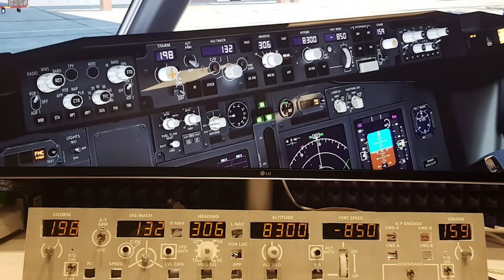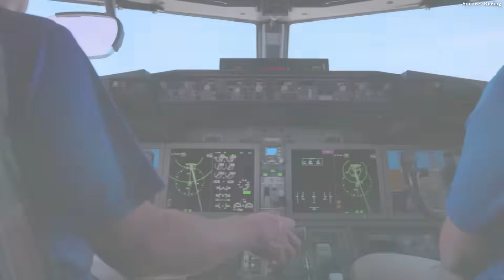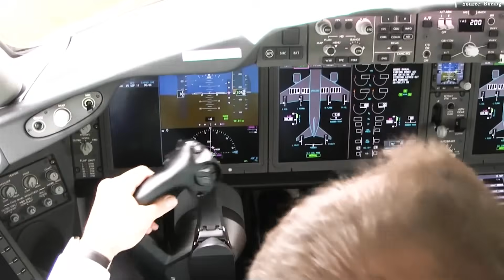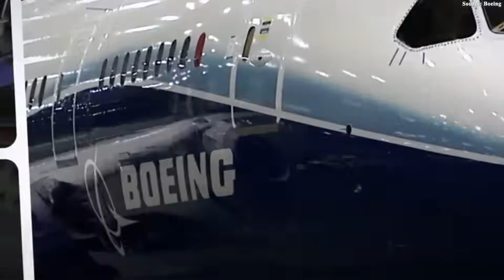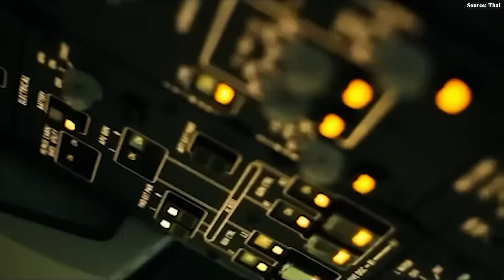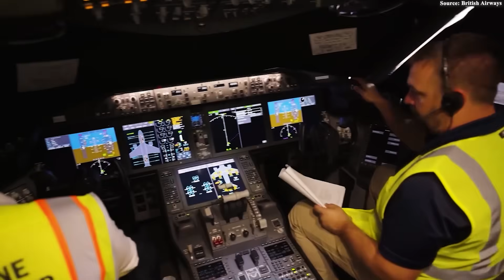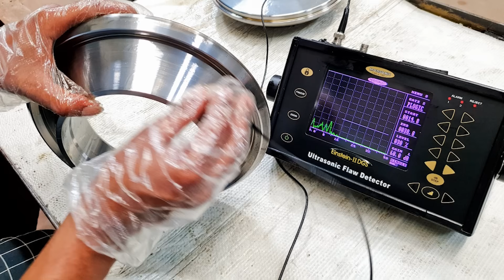FAA Just Dropped a BOMBSHELL about Boeing 787 & 777 SHOCKED Industry!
00:00 Intro
00:21 Directives for the Boeing 787
07:21 Issues with the Boeing 777
11:53 Consequence
The Boeing 7 8 7 Dreamliner and the Triple 7 have long been icons of modern aviation, representing some of the industry’s most advanced engineering achievements. But recently, both aircraft received urgent directives following a series of worrying incidents.
So what exactly is happening with Boeing’s jets? And how serious is the situation? Let’s find out.
Directives for the Boeing 787
The Boeing 7 8 7 Dreamliner was once praised as a symbol of innovation: an aircraft built from advanced composite materials and equipped with electronics more sophisticated than any commercial jet before it. It embodied Boeing’s ambition — a fuel-efficient, durable, lighter aircraft operating on a new generation of technology instead of traditional hydraulic systems.
Yet behind the image of a ''flying dream'' lies a series of complex technical issues significant enough to force the Federal Aviation Administration to repeatedly issue mandatory Airworthiness Directives. These directives are stark warnings that the Dreamliner is facing latent risks that could lead to disaster if ignored.
Among these issues, the most serious involves the Mode Control Panel (MCP) — a small device that plays an exceptionally critical role. The MCP functions like the aircraft’s ‘secondary brain’ for automated navigation: it allows pilots to select altitude, speed, autopilot modes… all with just a few inputs.
However, airlines have recently reported repeated incidents indicating that the MCP can change the selected altitude on its own without waiting for pilot command. How dangerous is this?
Imagine cruising in level flight when the automated system suddenly commands the aircraft to climb or descend — without the pilot ever requesting it. In a crowded air traffic control environment, even a minor deviation can create a collision risk. And worst of all: this malfunction has already occurred on commercial passenger flights.